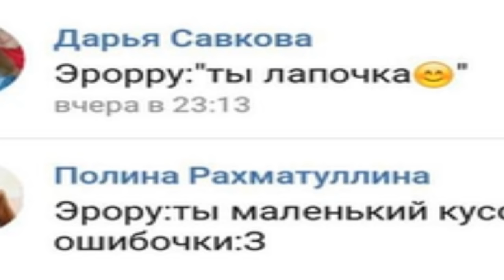#0.4 Puppet Tale. Озвучка от канала [ШАУРМА STUDIOS]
(творческая свалка)

эррор - шаурма

инк - софья федотова

голубика - асия

голоса - шаурма